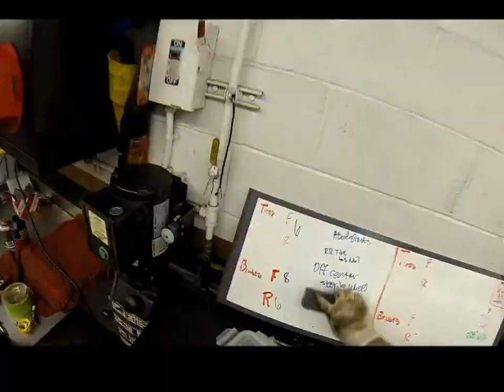Quick 5K Service at Lexus of Las Vegas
Join us for a quick 5,000 mile service at Lexus of Las Vegas!